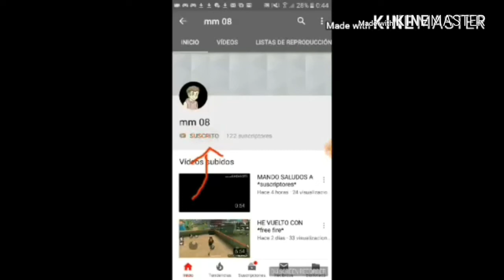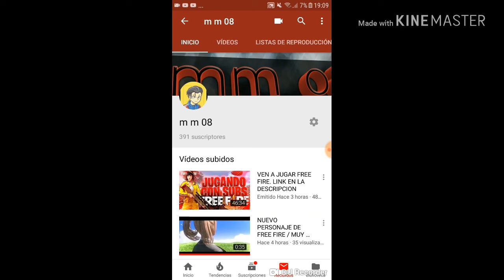PASOS PARA SER MODERADOR... PASOS